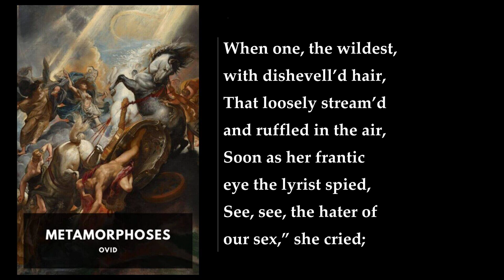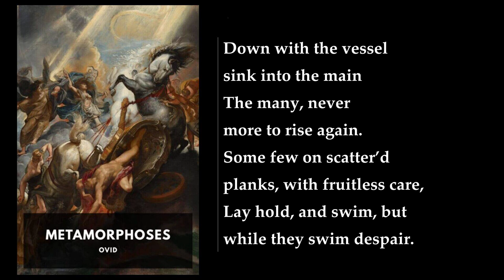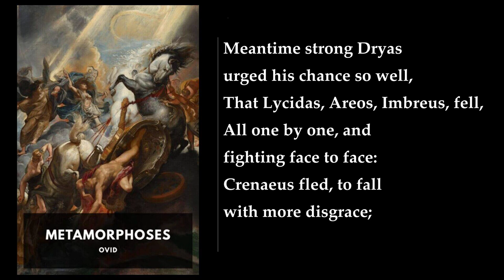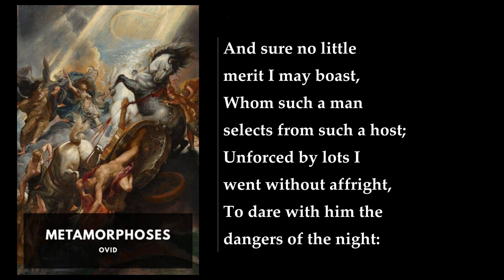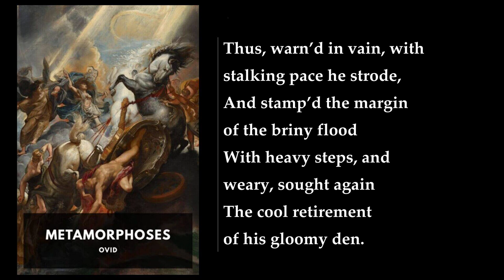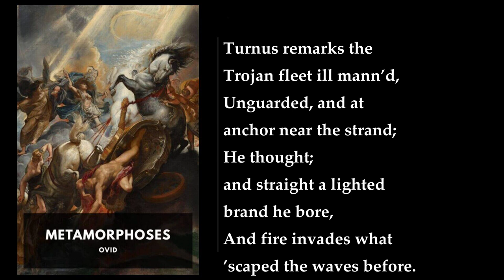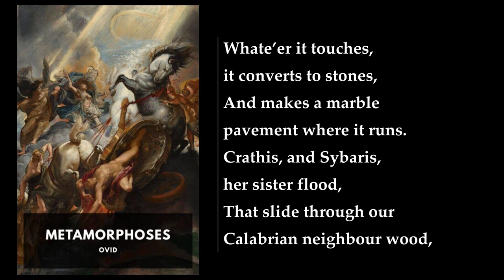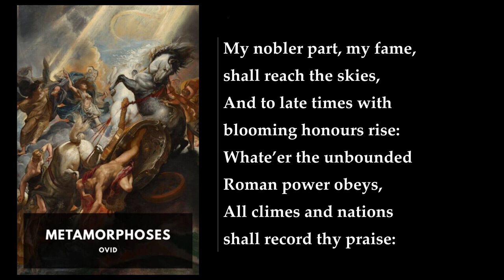Metamorphoses (2/2) 🌟 By Ovid. FULL Audiobook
Metamorphoses. By Ovid FULL Audiobook
Ovid's "Metamorphoses" is a remarkable epic poem written in Latin around 8 CE. Comprising fifteen books, it weaves together a rich tapestry of mythological and legendary stories, many of which are drawn from Greek sources. The central theme throughout the poem is metamorphosis, the transformation of beings and objects.

Let's delve into the key sections and stories within this captivating work:

1. Creation of the World (Books I and II):
   - The narrator invokes the gods for inspiration and sets out to create a continuous poem spanning from the origins of the world to his own time.
   - Primordial chaos transforms into an orderly creation, and human life emerges. Unfortunately, humans quickly succumb to immoral behavior, leading Jupiter and Neptune to flood the world. Only the pious Deucalion and Pyrrha survive, and humanity begins anew.

2. Gods and Mortals (Books III to V):
   - Ovid focuses on divine interactions with mortals.
   - Apollo's attempted rape of the nymph Daphne results in her transformation into a laurel tree.
   - Jupiter's numerous escapades include his seduction of Io, Callisto, and Europa.
   - The tragic tale of Phaethon's ill-fated chariot ride nearly destroys the world.
   - The birth of Bacchus, the death of Actaeon, and Pentheus's refusal to worship Bacchus are also recounted.
   - Perseus's victories, Andromeda's rescue, and the battle with Phineus unfold.

3. Heroes and Heroines (Books VI to XI):
   - Jason's quest for the Golden Fleece, Medea's magic, and Minos's preparations to attack Athens take center stage.
   - Scylla falls in love with Minos during the siege of Alcathous.
   - The Calydonian boar hunt and Meleager's tragic demise are vividly portrayed.
   - Orpheus's life and heartbreaking death are explored through song.

4. Approaching the Trojan War (Books XII and XIII):
   - Achilles battles Cycnus, Nestor recounts Caeneus's fight with centaurs, and Ceyx and Alcyone's love story unfolds.
   - Ajax and Ulysses engage in a verbal contest over Achilles's armor, with Ulysses emerging victorious.
   - Ajax's subsequent suicide leads to the blooming of a hyacinth flower.

5. The Trojan War and Beyond (Books XIV and XV):
   - The poem edges closer to the Trojan War.
   - Achilles chokes Cycnus to death, and Nestor shares tales of heroism.
   - Ceyx and Alcyone's love remains poignant.
   - The metamorphoses continue, revealing the complexities of human existence.

In total, Ovid weaves over 250 individual stories, spanning from the dawn of creation to the deification of Julius Caesar. His poetic mastery captures the essence of transformation, leaving an indelible mark on literature and mythology   ..
More: Ovid, Metamorphoses, Greek mythology
Roman myths, Transformation, Love
Lust, Cosmogony, Julius Caesar
Daedalus, Icarus, Arachne
Narcissus, Dactylic hexameter, Mock-epic

00:00:00 Book XI
01:09:17 Book XII
02:01:39 Book XIII
03:28:53 Book XIV
04:19:12 Book XV